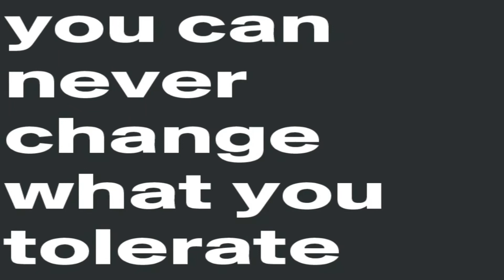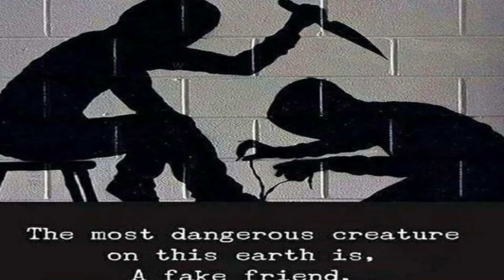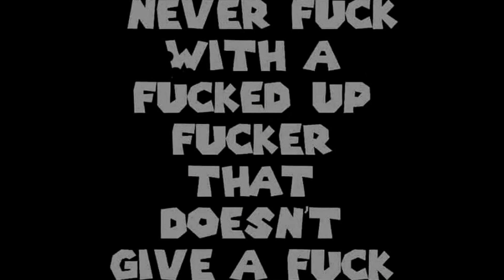FAKE A$$ FRIENDS! (Motivation)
Gonna be talking about how to spot out and avoid Fake A$$ Friends in 2021 and not to waste our time on phony people that have their own selfish agendas!

Facebook- Dee Gibson & Dee all the Way G!